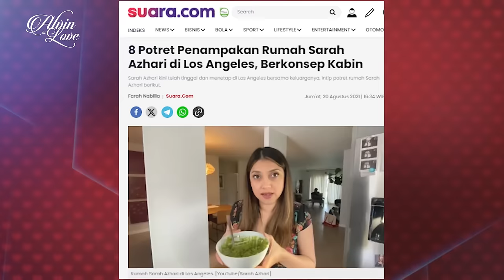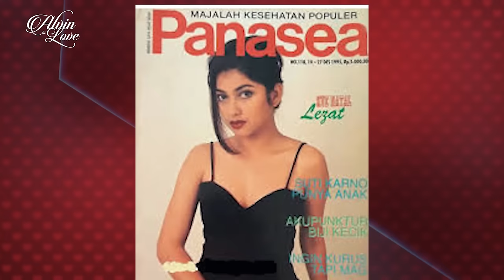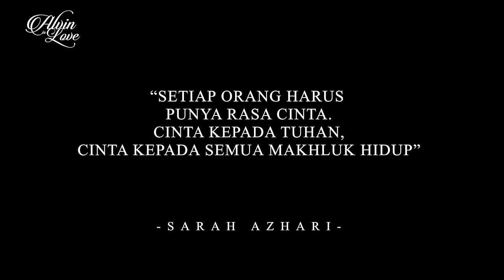SARAH AZHARI: "DISANA LEBIH ENAK", ALBANY TEMENAN SAMA ANAKNYA MICHAEL JACKSON?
Lama tak terdengar kabarnya, aktris yang dikenal dengan keseksiannya, Sarah Azhari kini telah kembali ke Indonesia setelah sebelumnya sempat menetap di Amerika.

Membawa banyak cerita, Sarah Azhari kini ditemani oleh putranya yang telah beranjak dewasa. Sarah pun menceritakan perjalanan karir hingga kehidupannya selama tinggal di Amerika.

Saksikan curahan hati Sarah Azhari didampingi sang anak, hanya di podcast Alvin in Love. Rabu, 17 Januari 2023 pukul 18.00 hanya di kanal Youtube Alvin in Love.